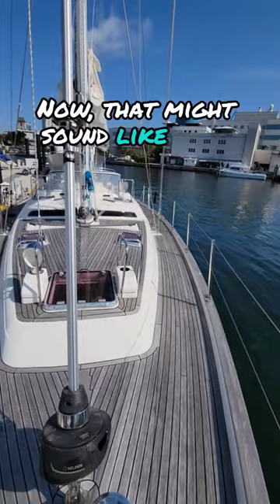(Part 1 of 2) An AFFORDABLE & IMMACULATE 54' Family Cruiser to Take You ANYWHERE [ Tour]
Enjoy part 1 of 2 of this tour of this 2004 Moody 54

Location: St. Petersburg, FL